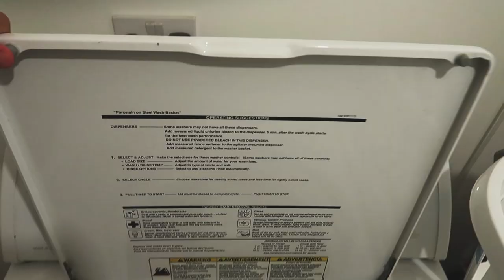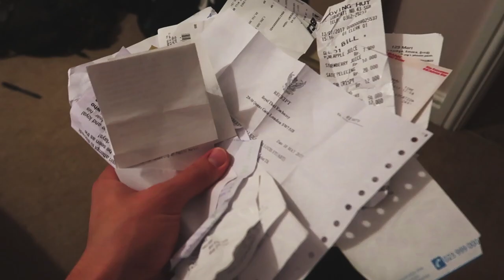ANNOYING MY GIRLFRIEND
Basically me filming animals all day.

Welcome to our new(ish) channel! We are so excited to take you all on our adventures around the UK!